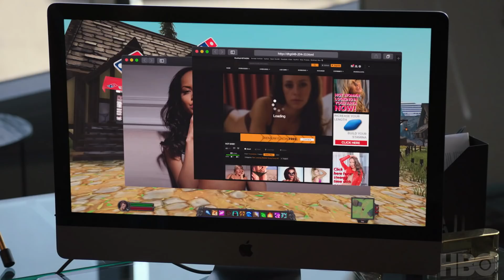SILICON VALLEY Season 6 Trailer (2019) HBO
Big tech, bigger data, biggest season. Silicon Valley returns for the sixth and final season October 27 at 10pm.